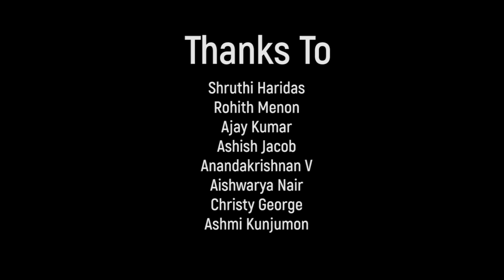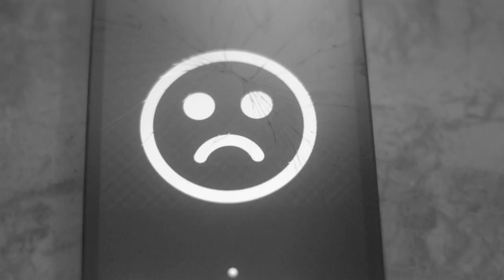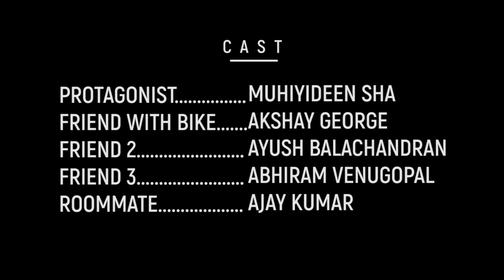Bound || Malayalam Short Film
The feeling of being haunted by the things you leave behind when you go in search of new ones. Is that for real, or is it all in your head?

Are you bound by that feeling?